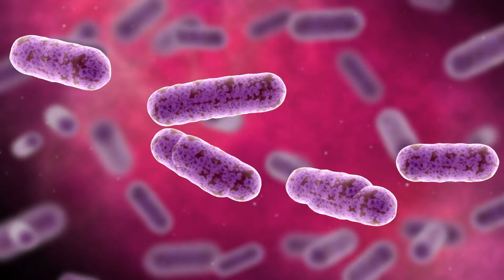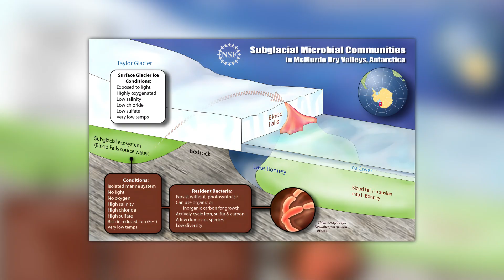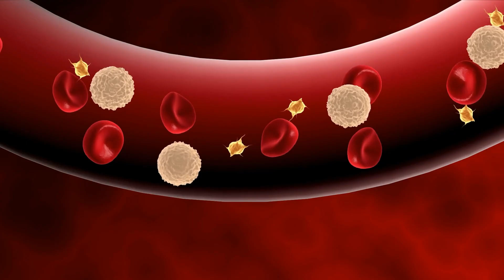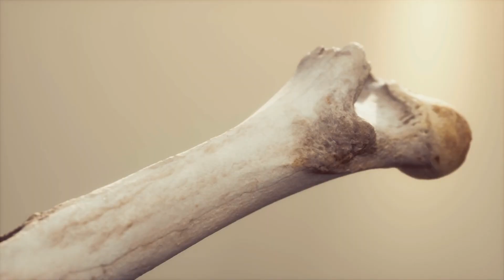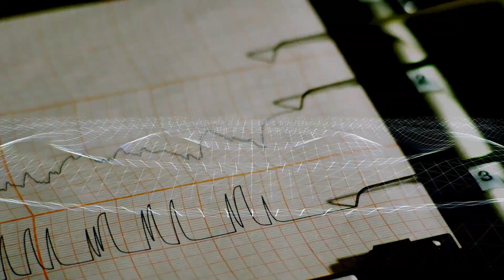Scientists Made a Terrifying New Discovery on the Edge of Antarctica!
If you still believe that Antarctica is nothing but an endless plain of snow and ice, we have some disturbing news for you: The frosty continent hides almost unbelievable secrets that will take the breath away of even the most experienced scientists! From disturbing life forms to inexplicable bone finds to aliens in the flesh, what was previously thought to be absolutely impossible has now become a reality!